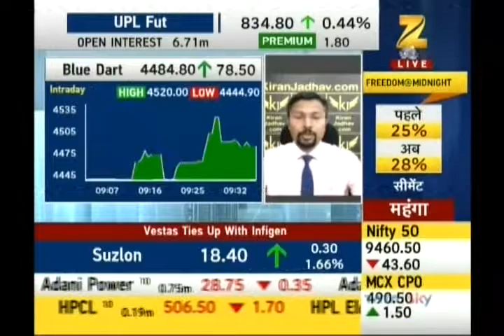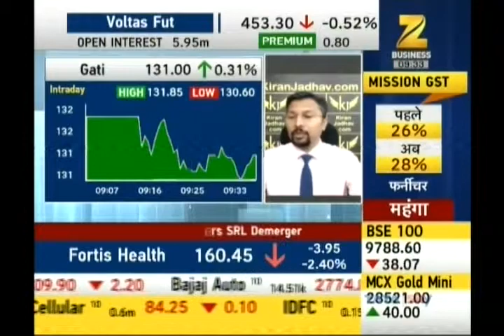Kiran Jadhav, Technical Analyst, KiranJadhav.com on ZEE Business on 30th June 2017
Kiran Jadhav, Technical Analyst, KiranJadhav.com giving his view on Blue Dart, Gati.